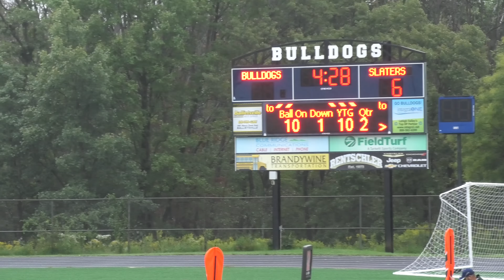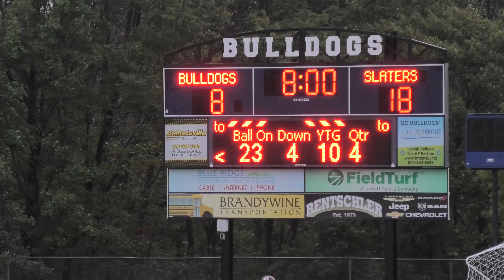Bangor Slaters Middle School Football vs Northern Lehigh 9 10 2018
Bangor Slater's Middle School  Football 2018